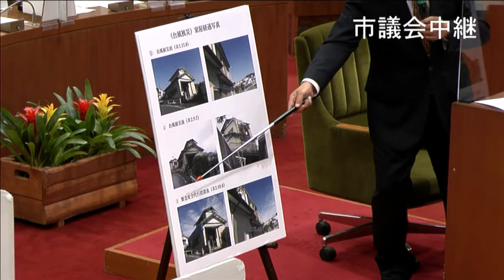長崎市議会 令和３年３月11日 五輪 清隆議員 一般質問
１　市長の政治姿勢について
　（１）　人口減少対策
　（２）　新たな文化施設の進捗
２　新型コロナウイルスワクチン接種について
３　長崎のもざき恐竜パークについて
４　出島メッセ長崎について
５　長崎市もみじ谷葬斎場の建て替え計画の進捗について
６　老朽危険空き家について
７　廃校になった学校の備品の活用について